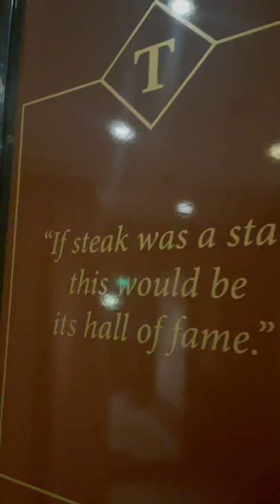Woran man ein sehr gutes Steakhaus erkennt 🔪🥩 hier im Theos in Hamburg